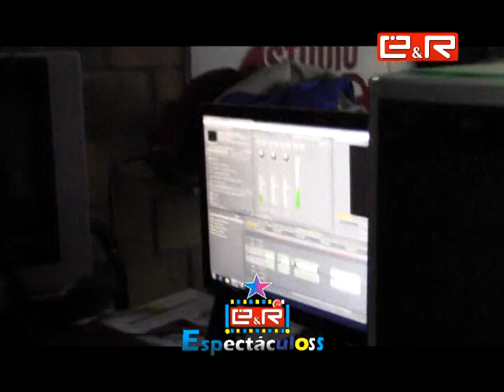Imagenes por el primer mes de E&R Noticias.mpg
Muchas felicidades equipo de producción.